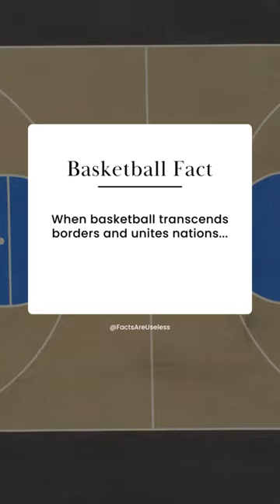A stage for global Basketball 🏀🏆